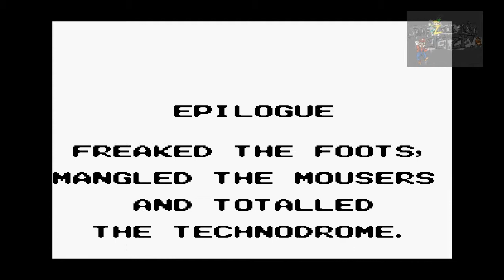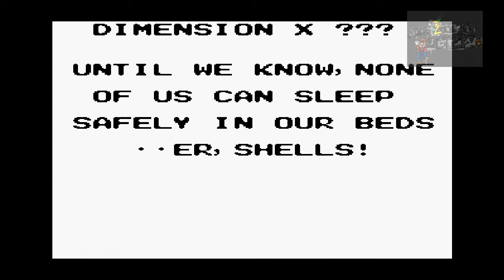Let's Play Turtles: Fall of the Foot Clan (GB) GERMAN Part 2 - Victory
kleine störung aber trotzdem gutes fertig machen des Games

Rechte gehen an den Hersteller und Publisher aus dem Hause Nintendo